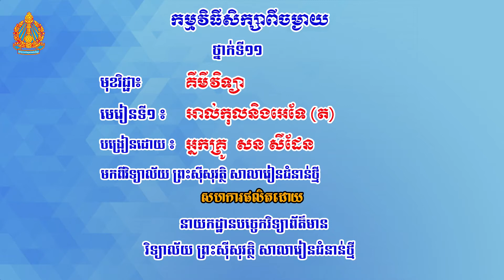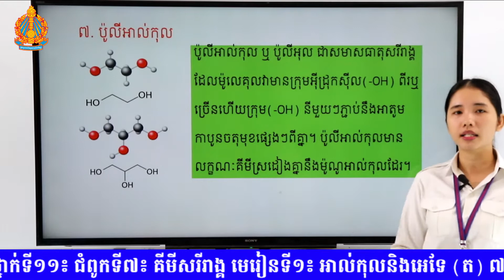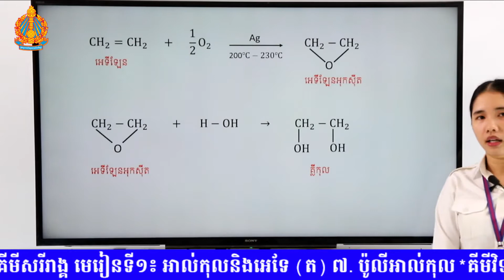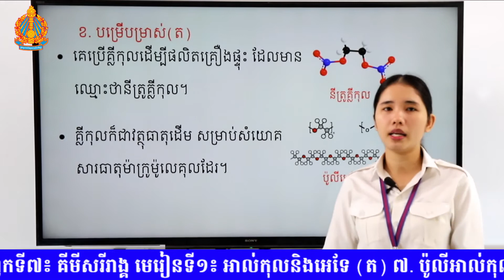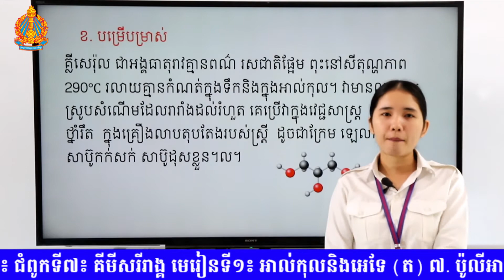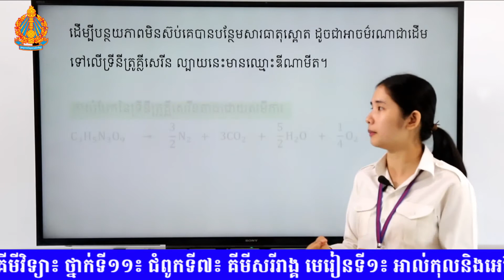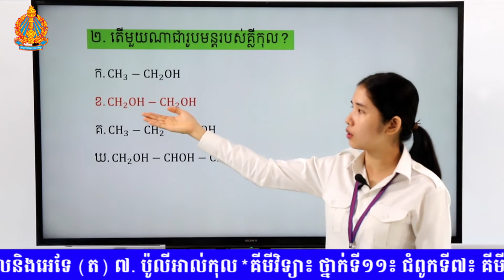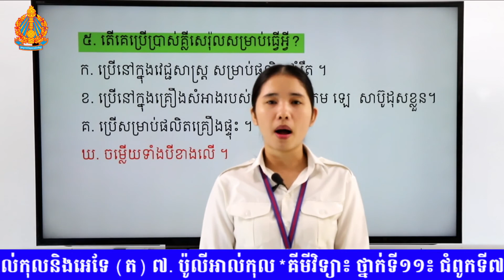គីមីវិទ្យា ជំពូកទី៧៖ គីមីសរីរាង្គ មេរៀនទី១៖ អាល់កុលនិងអេទែ អាល់កុល (ភាគបញ្ចប់)